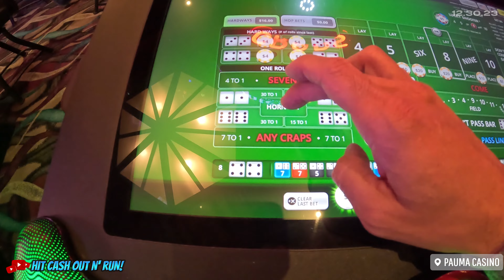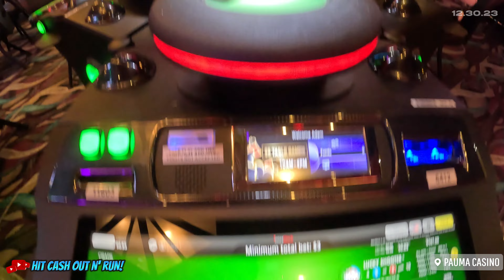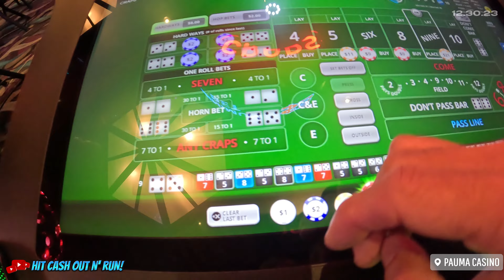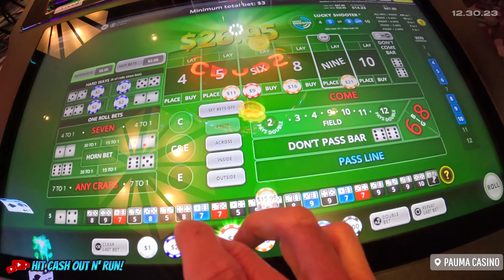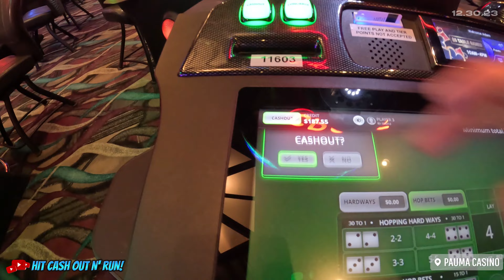SILENT Bubble Craps Session at Pauma Casino in Southern California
How'd we do? ​⁠​⁠​